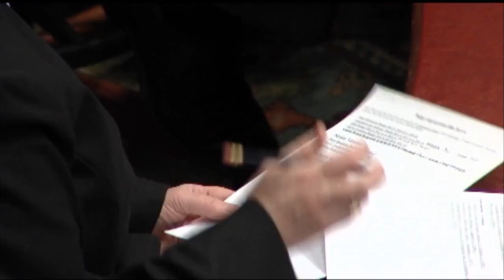THE VALUE OF AN INTERNSHIP AT THE NEW YORK STATE SENATE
Jennifer Wlodarczyk and Ryan McCloskey talk about their experiences in the Senate's Undergraduate Session Assistants Program.